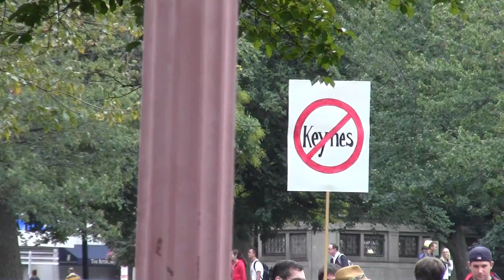endfedboston_raw_x011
Boston, Massachusetts